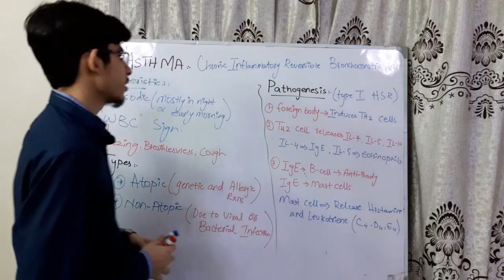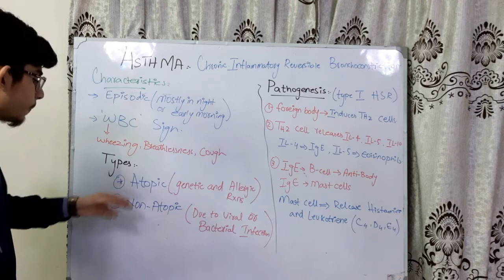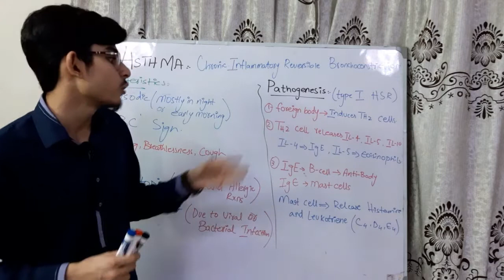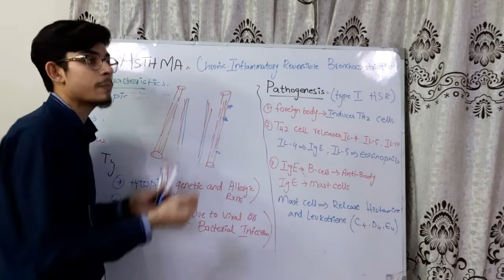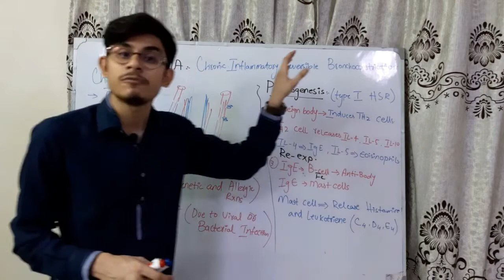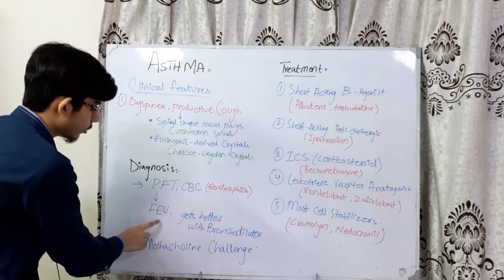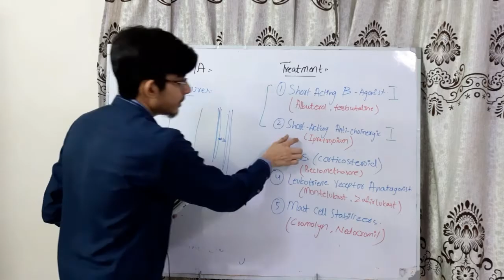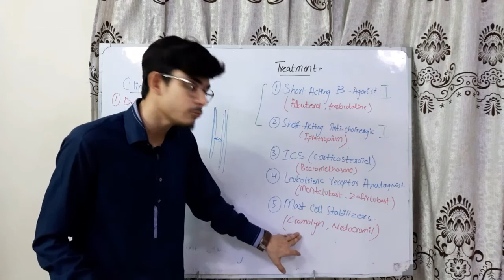Asthma - Treatment , symptoms, Drugs || Urdu/Hindi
You can also contact on my Instagram

Summary:
Asthma- Chronic inflammatory reversible bronchoconstriction.
Characterized by WBC (wheezing,  breathlessness, cough)
Types:
Atopic or Allergic
Non-Atopic
Pathogenesis: Type 1 Hypersensitivity Reactions
Diagnosis: PFTs, CBC and Methacholine Challenge
Treatment: SABA, SAA , ICS , LTRA, Mast cell stabilizer